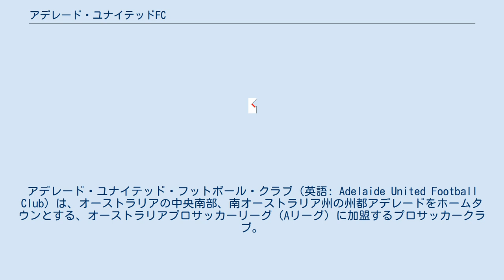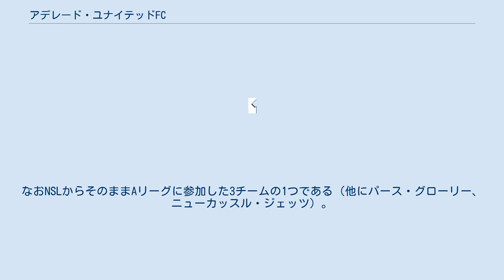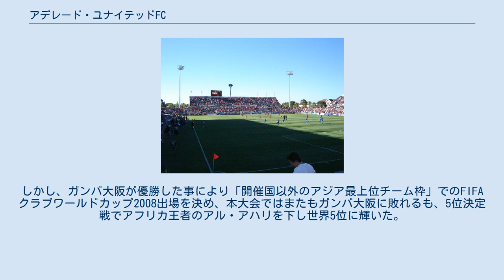アデレード・ユナイテッドFC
アデレード・ユナイテッド・フットボール・クラブ（英語: Adelaide United Football Club）は、オーストラリアの中央南部、南オーストラリア州の州都アデレードをホームタウンとする、オーストラリアプロサッカーリーグ（Aリーグ）に加盟するプロサッカークラブ。
 2003年、それまでオーストラリアン・ナショナルサッカーリーグ(NSL)に所属していたアデレード・シティが撤退、1977年のNSL発足時から在籍していたチームの消滅により、アデレードからNSLチームが一時消滅することとなったため、同年9月設立され、僅か数週間で急遽選手を集め創設された。
急造チームにも関わらず、チームは7連勝するなど快進撃を見せ、プレリミナリー・ファイナルに進出。
パース・グローリーFCに敗れたものの、初年度として十分な成績を残した。
しかしそのシーズンをもってNSLは終了、翌シーズンからAリーグが開催され、創設8チームの1つとなった。
なおNSLからそのままAリーグに参加した3チームの1つである（他にパース・グローリー、ニューカッスル・ジェッツ）。
 2009年2月、世界的な不況の煽りを受け、建設機器を扱う旧経営陣が経営から撤退。
一時的に経営権がオーストラリアサッカー協会に譲度された。
 2021年現在、これまでに6度（2007、2008、2010、2012、2016、2017）のAFCチャンピオンズリーグ出場経験を持ち、うち3度決勝トーナメント進出を果たしている。
そのなかでもAFCチャンピオンズリーグ2008ではオーストラリア勢として初の決勝トーナメント進出を決め、決勝トーナメントでも鹿島アントラーズ、FCブニョドコルを破り決勝に進出。
その決勝ではガンバ大阪に破れ準優勝となった。
しかし、ガンバ大阪が優勝した事により「開催国以外のアジア最上位チーム枠」でのFIFAクラブワールドカップ2008出場を決め、本大会ではまたもガンバ大阪に敗れるも、5位決定戦でアフリカ王者のアル・アハリを下し世界5位に輝いた。